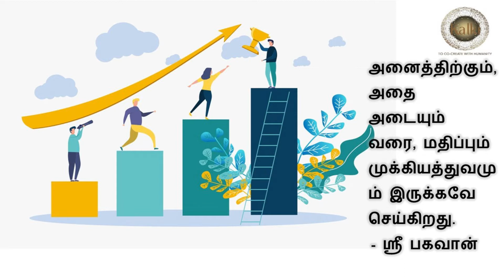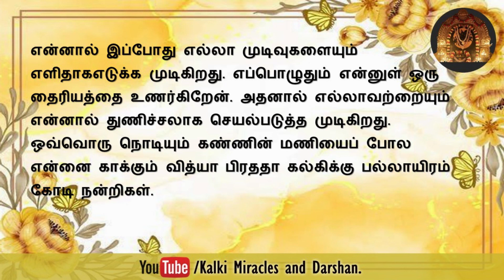இளஞர் வகுப்பிற்குப் பிறகு கல்கியின் அருளால் என் வாழ்க்கை முற்றிலும் மாறியது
சனாதன தர்ம அற்புதங்களும் தரிசனங்களும்